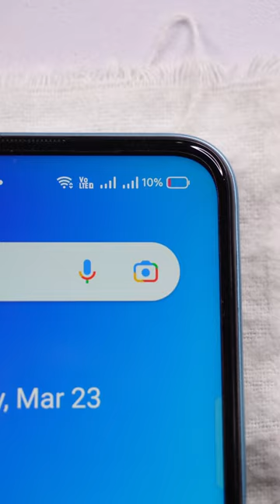Realme Narzo 50 Charging Test